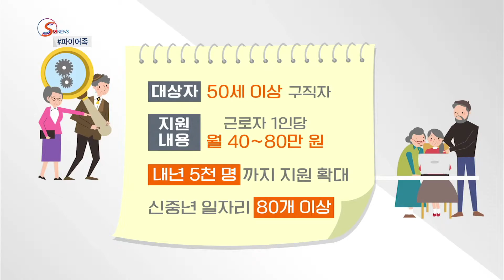[S&News] 파이어족 X 중년 일자리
파이어족 X 新중년 일자리
S&News가 최근 이슈와 정책을 쉽고 재밌게 소개해드립니다!